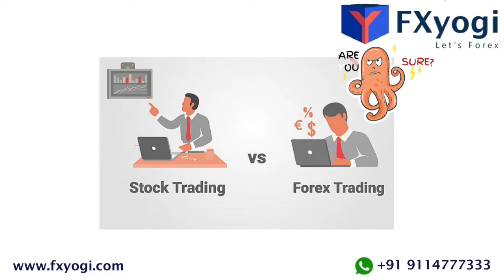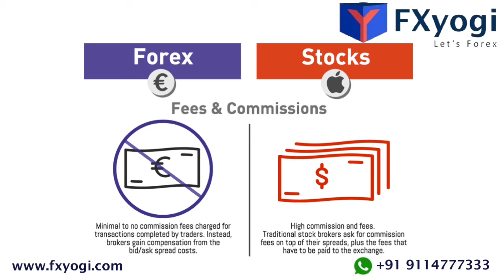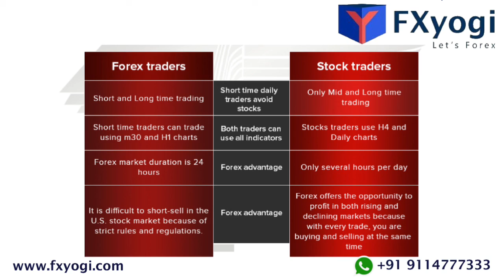Forex VS Stocks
It’s not just the stock market. The forex market also boasts of a bunch of advantages over the futures market, similar to its advantages over stocks.

But wait, there’s more… So much more!